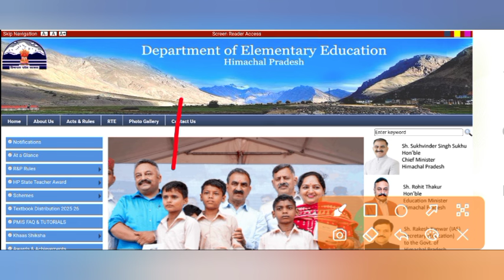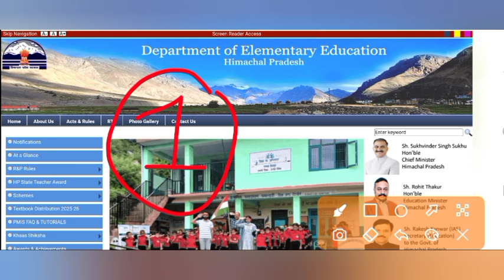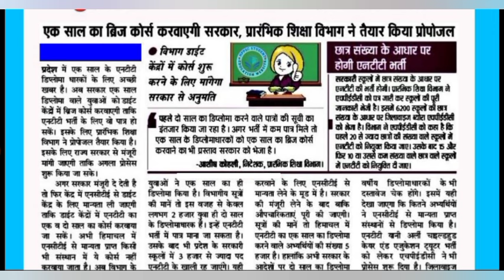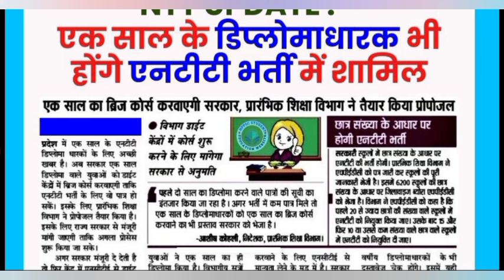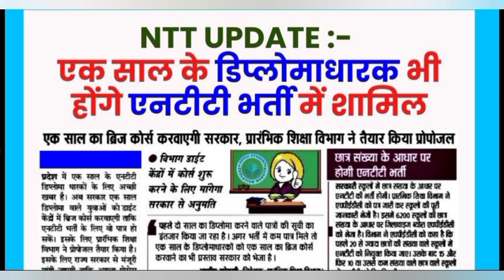NTT शिक्षक भर्ती 2024|HP Ntt New Update|Ntt bharti in hp|ntt bharti Himachal pradesh